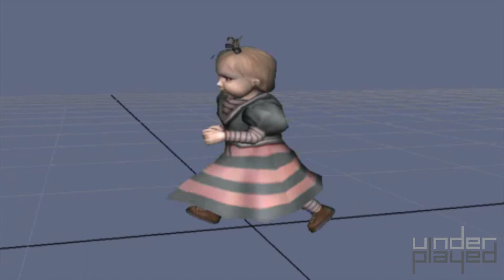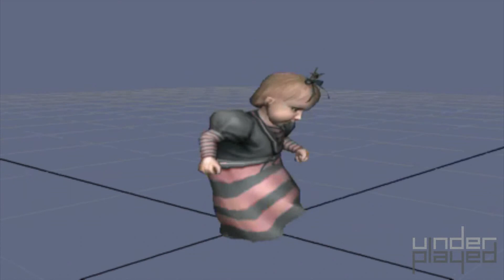Lemony Snicket's A Series of Unfortunate Events Bonus Video: Bringing the Baudelaires to Life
This gameplay series covers Lemony Snicket's A Series of Unfortunate Events in HD 1080p for GameCube on Dolphin emulator. Watch for a review, exploration of gameplay features, and full walkthrough of the story campaign including the ending.

Lemony Snicket's A Series of Unfortunate Events is a 2004 game based on the Lemony Snicket book series and film. The game is based primarily on the movie, which in turn is based on the plots of the first three books of the series: The Bad Beginning, The Reptile Room and The Wide Window. Players take the roles of Violet, Klaus, and Sunny Baudelaire, solving puzzles, fighting villains and finding objects. Players encounter characters such as Mr. Poe, Uncle Monty and Aunt Josephine, along with villains such as Count Olaf, the hook-handed man, the white-faced women, and the bald man with the long nose.

System Specs
GPU: GeForce GT 640
CPU: Intel Core i7-4820K @ 3.70GHZ
RAM: 24 GB